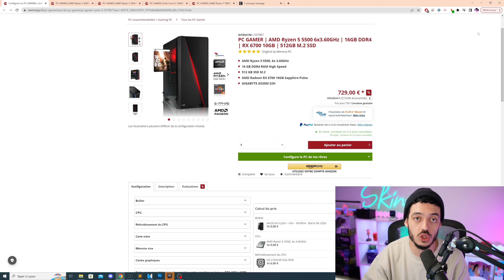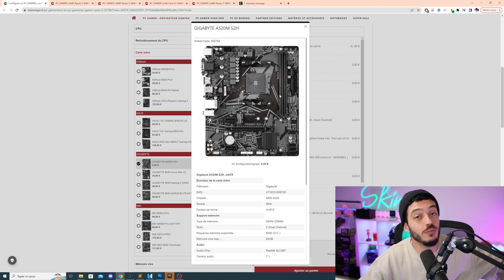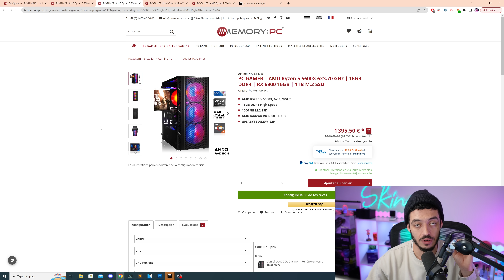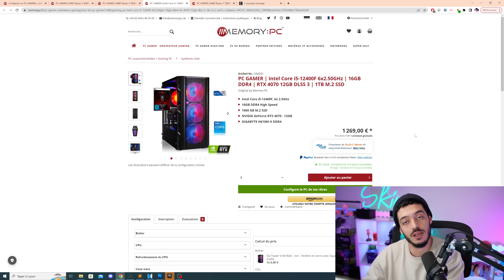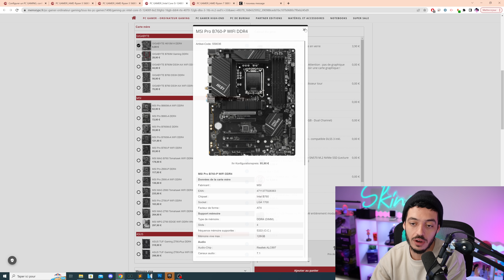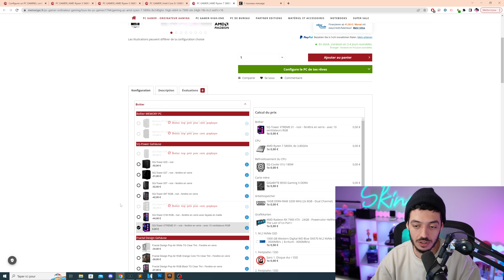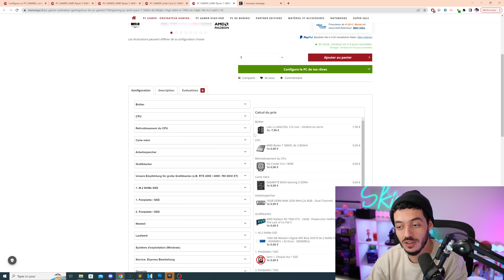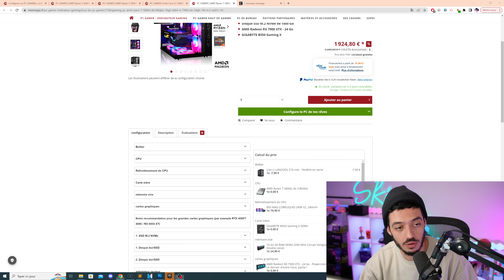TOP 5 PC GAMER Montés de 800€ à 2000€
► Hello les amis, petite vidéo pour vous aider à choisir votre config pc gamer déjà montée. On a de la full HD, de la Quad HD et de la 4K, il y'a de la config AMD, INTEL et NVIDIA. Pour tous les goûts ... Bon visionnage

👍 OUBLIE PAS LE PETIT LIKE SI TU AS AIMÉ 👍
Pense à cliquer sur la 🔔 pour avoir les notifications !